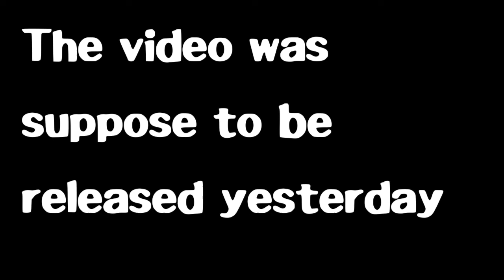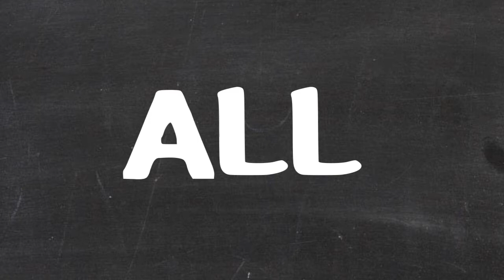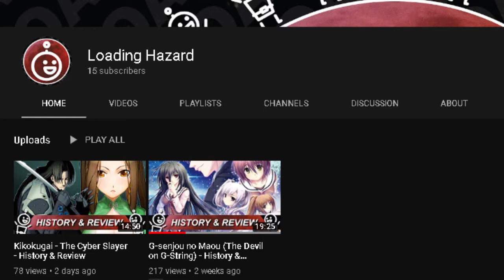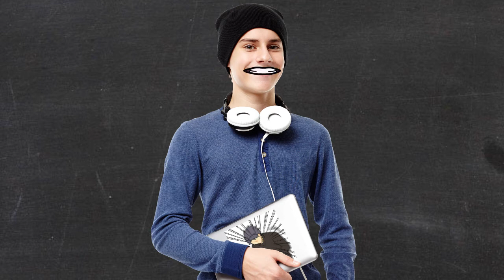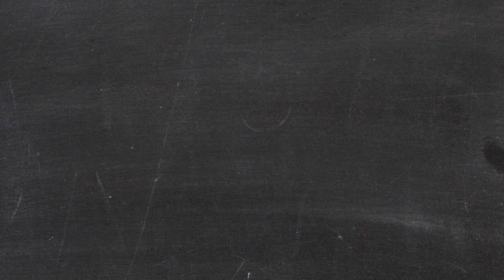Survival Guide to Boredom-Visual Novels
Sorry for the late upload again. Internet is getting slower and slower. But hey, we got ourselves a visual novels video.